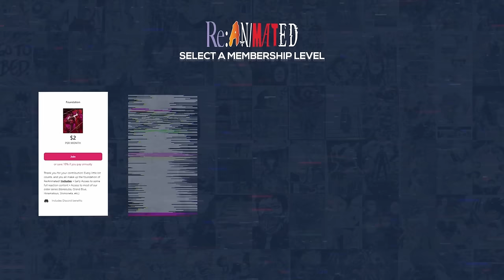ARISE!! | Solo Leveling Episode 12 Reaction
Timstamps:
00:00 - Intro
00:28 - Recap
01:56 - Reaction start
12:36 - Reaction end

SEO